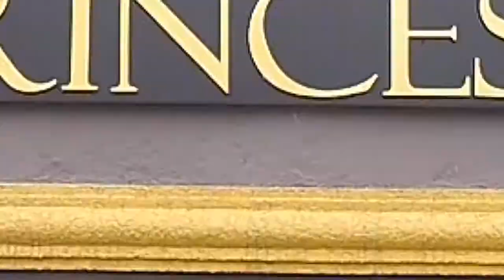FEIRÃO DE MÓVEIS FLORESTA PROGRAMA + BEM 10 12/01/20